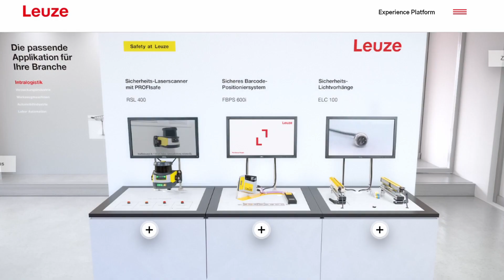Individuelle Rundgänge durch unseren virtuellen Leuze-Showroom. Jetzt kostenlos anmelden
Die Leuze Experience Days stehen ganz im Zeichen des persönlichen Austauschs. Melden Sie sich noch jetzt zu einer individuellen Führung durch unseren virtuellen Showroom an. Lassen Sie uns zusammenkommen, um Ihre Automatisierung weiter voranzutreiben!

Ihre persönlichen Ansprechpartner im Außendienst freut sich darauf, Ihnen vom 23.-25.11. auf Ihre Interessen abge­stimm­te, rund 20-minütige Führungen zu geben.